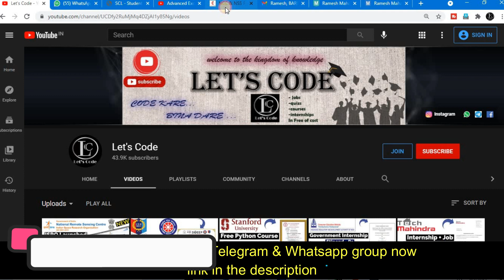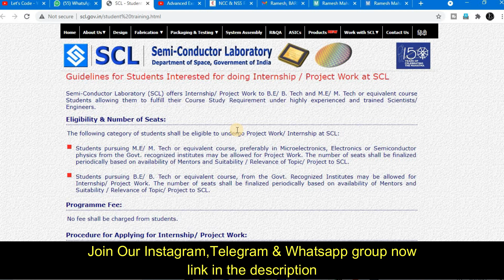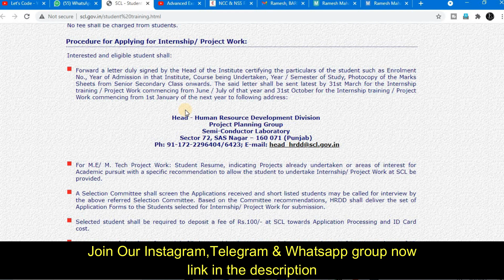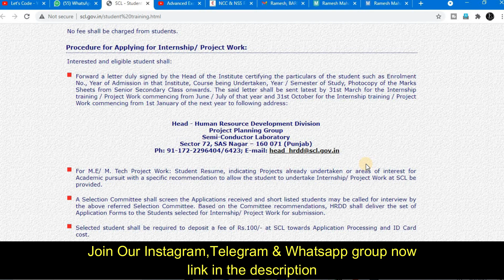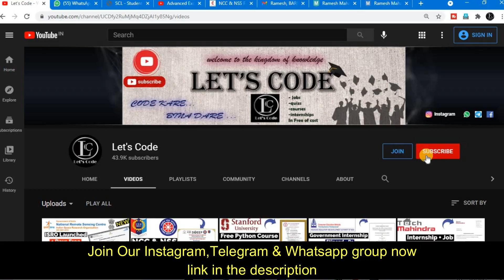ISRO Free Internship | Government Internship | Free Internship Certificate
About this video:
In this video you will  know ISRO Free Internship

Topics covered in this video:
ISRO Free Internship
free certificate
internship
gov government jobs
government free internships
how to get internship in  isro
how to apply internship in isro
fresher intership in isro
isro internship for engineering
indian space program
isro internship
isro online course
isro internship
isro job
free online course with certificate
isro news
isro recruitment 2019
isro recruitment
isro careers
isro certificate,
isro launch
freecoursesite
free online courses with certificates
free courses
isro website
isro offers free online course on remote sensing with certificate how to apply
isro free online courses
isro free certificate courses
free certificate
isro news
isro free courses how to apply
isro free courses latest
free online courses with certificate
free courses
free course
isro free certificate course
isro india
isro courses online
isro course certificate
isro courses after 12th science
isro courses after 12th
isro courses after 10th
isro courses after 12th commerce
isro courses for class 10
iirs isro courses
isro iirs outreach course
isro iirs online course
isro classes
isro 5 day course
isro iirs free course
isro online courses
isro iirs course on satellite photogrammetry
isro free course registration
isro 1 week course
isro online courses 2020
isro exam 2020
free it certifications online
isro free course
Government free course
Isro ke free course
isro job
Isro certifcate
✨ Hashtags ✨
Thanks & Regards:
Ramesh & Jigyashu
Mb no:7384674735